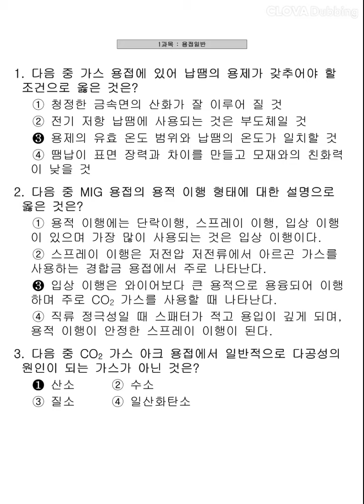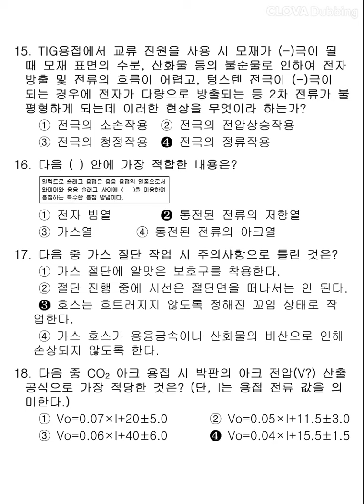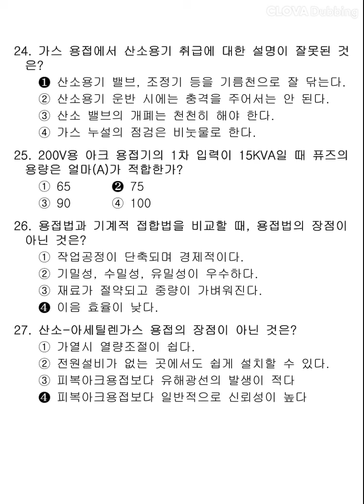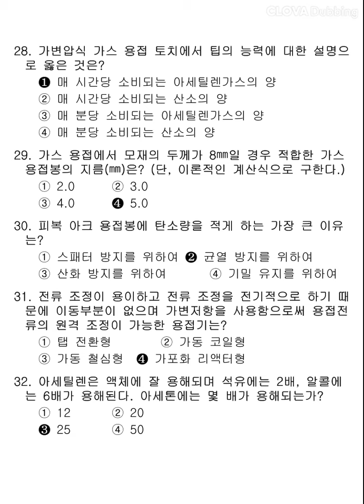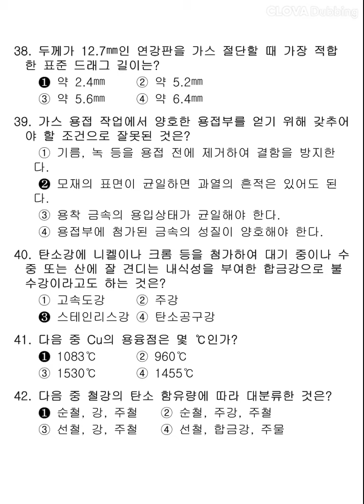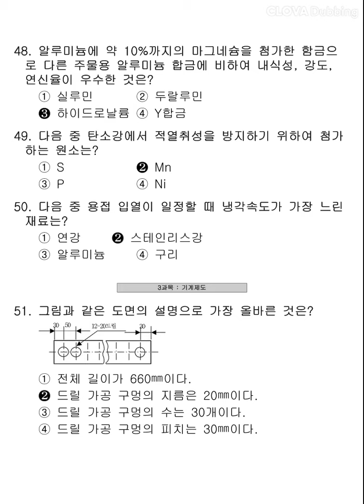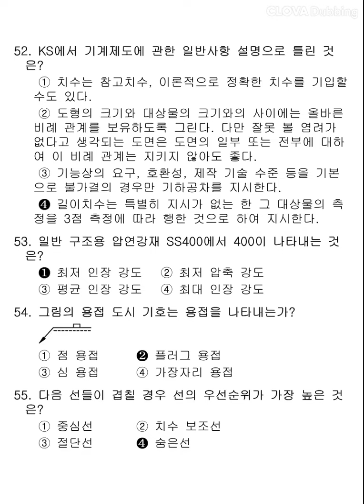[용접기능사] 2013년 4회 필기 기출문제